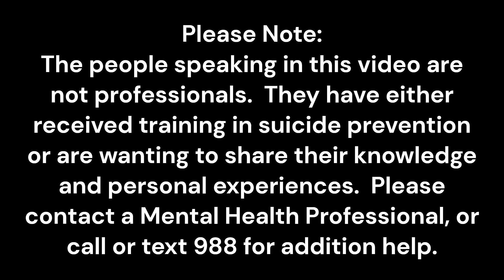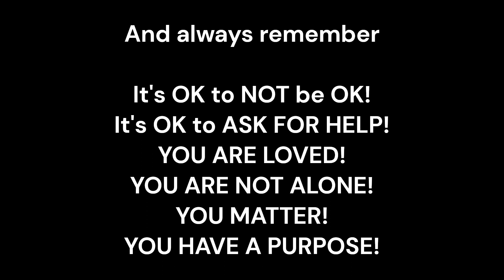It's OK to NOT be OK part 2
Join us for part two of our discussion on Suicide and Mental Health Awareness with Board members from Breanna's Ride. We all need to understand that it's okay to not be okay sometimes.

If you need help, would like additional information or resources please click on any of the links below.Helpful links
SUICIDE PREVENTION TRAININGS:
Mental Health First Aid
QPR (Question Persuade Refer)
SAFE TALK (Safe Alertness For Everyone Talk Ask Listen Keepsafe)
ASIST  (Applied Suicide Intervention Skills Training)